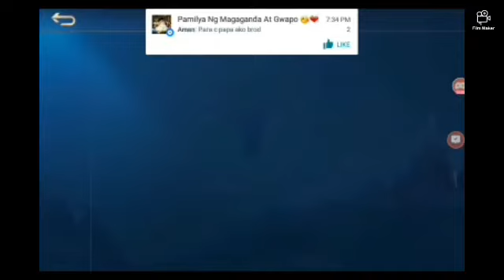KARINA FULL GAMEPLAY // SAVAGE MODE MLBB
End of season is coming.. Here we go again